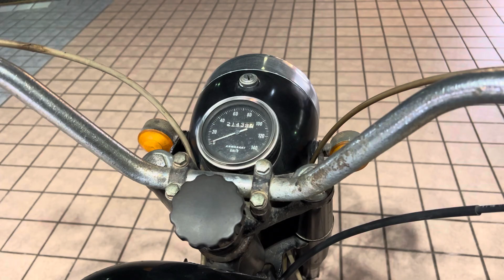カワサキメグロ250SG、カワサキ250メグロSG、KAWASAKI MEGURO SG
メグロ250SG、カワサキメグロ、250SG、カワサキ250、メグロSG、KAWASAKI MEGURO、 SG、カワサキ、メグロ250SG、カワサキ250メグロSG、KAWASAKI、 MEGURO SG